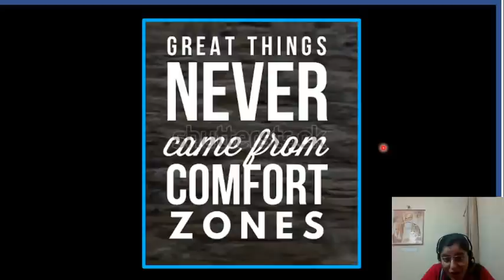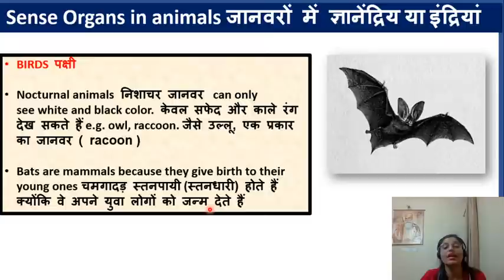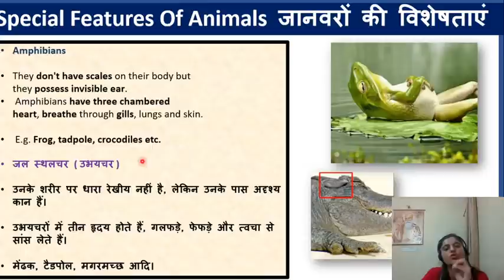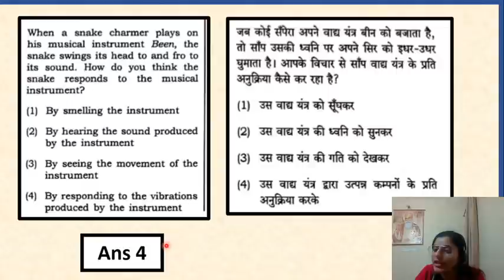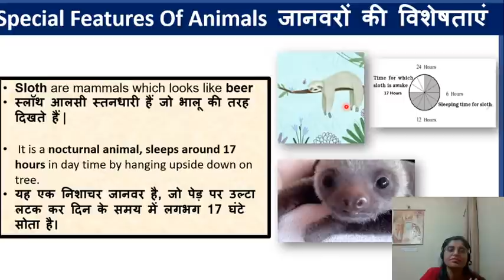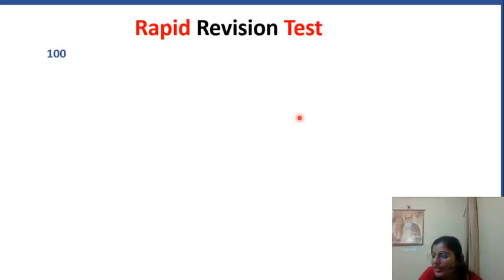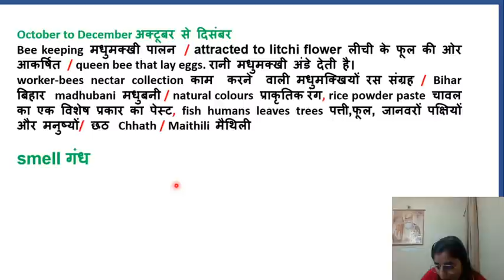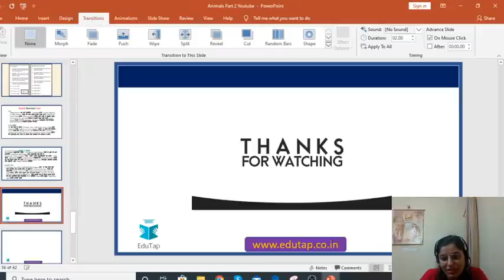लक्ष्य CTET 2020 | Environmental Studies 05| EVS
In this video we shall be discussing – (  Environmental Studies 05  )

PSTET Videos